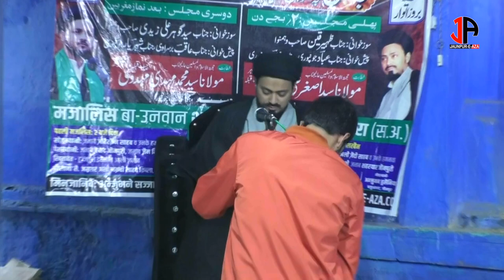MAJLIS SHAHADAT JANAB-E-FATIMA ZAHRA S.A. | ALI GHAT MUFTI MOHALLA JAUNPUR | MAULANA SYED ASGHAR ALI